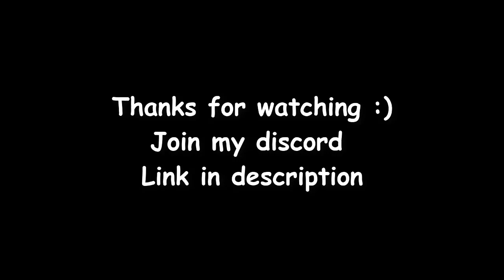Mega Battles Part-2 | Ranked PvP #34 | Pokemon Revolution Online